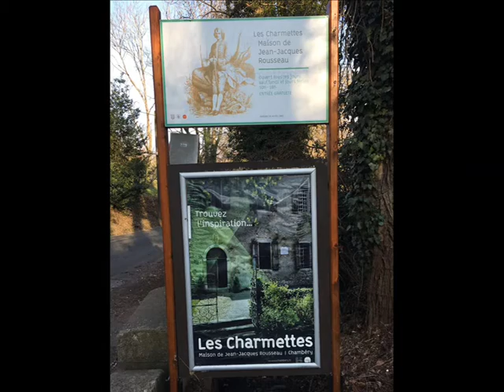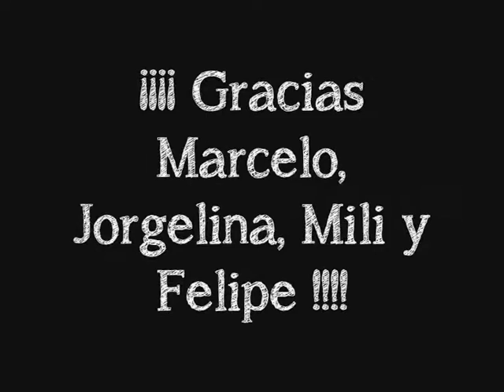Champagny 2° parte Maqui, Marcelo, Jorgelina, Felipe y Mili